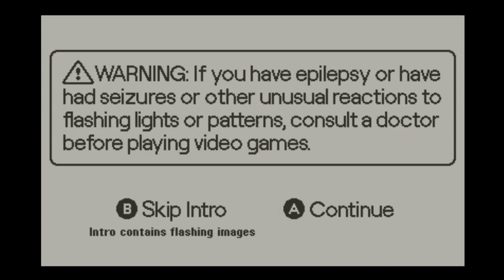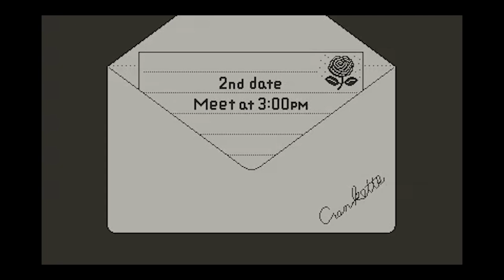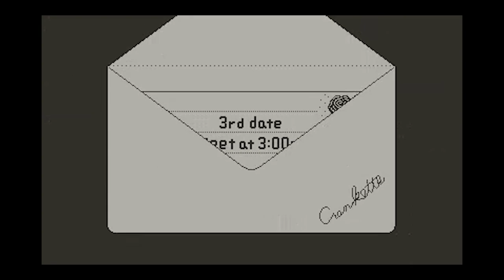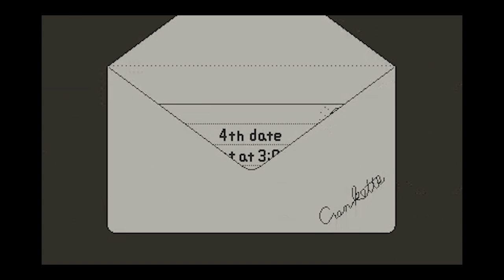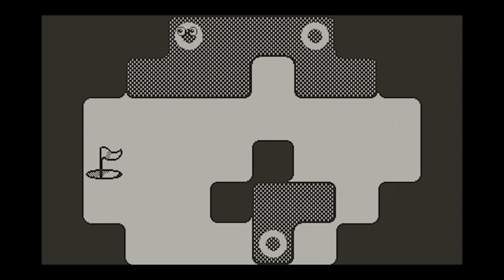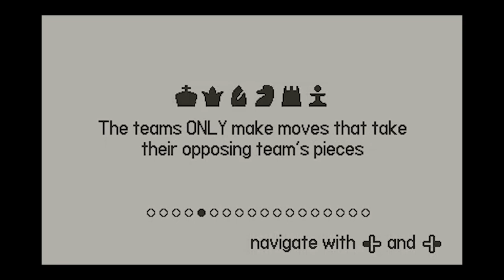Playdate hands-on review by the Filthy Casuals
Tommy Dassalo, Ben Vernel and Adam Knox play through the first few games included on the brand new, extremely scarce Playdate handheld console, and then take a look at some of the sideloaded user-designed games as well. I'm not sure what else you could possibly need to know before watching this video.